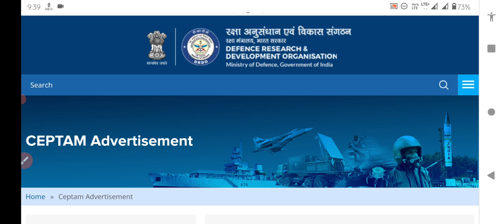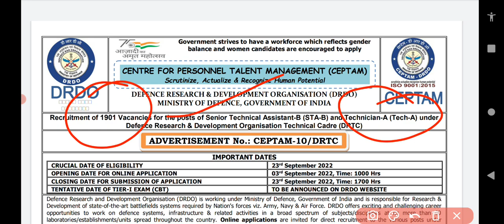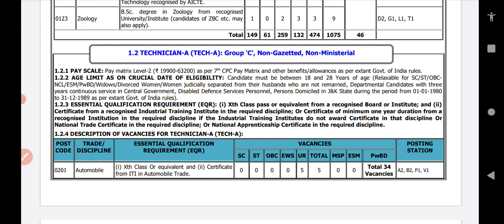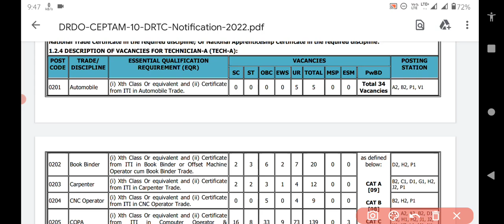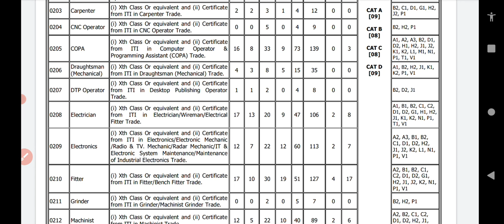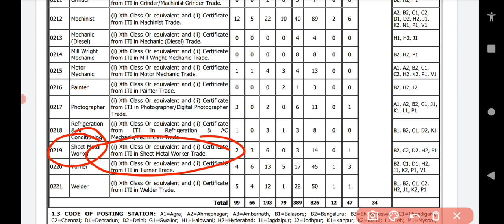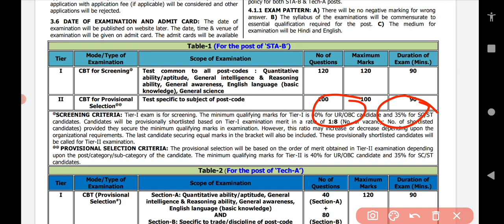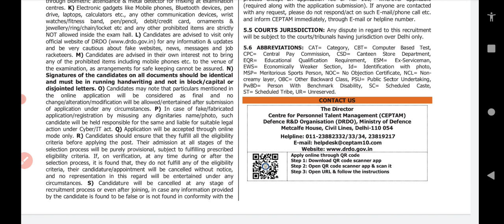DRDO CEPTAM-10 Recruitment 2022|| DRDO ITI Technician Vacancy 2022|| DRDO STA & Technician भर्ती2022